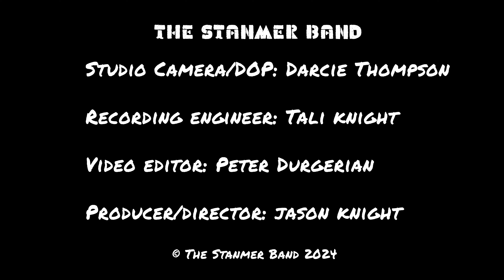STANMER BAND COMPILATION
Stanmer Band , Based in the South East  Wedding Band, Party Band, Festival Band.